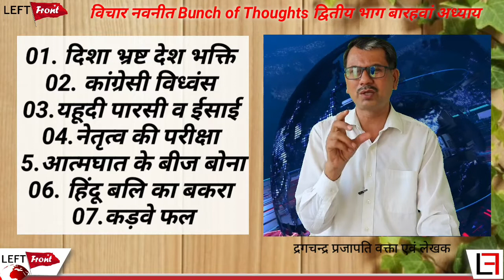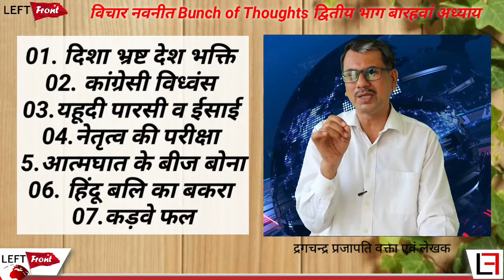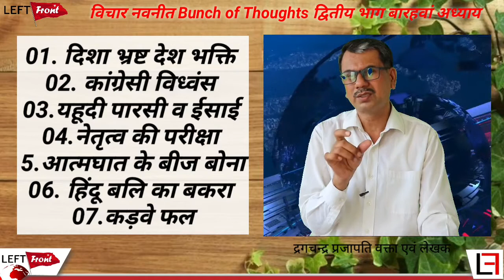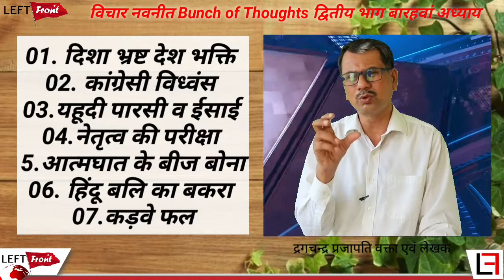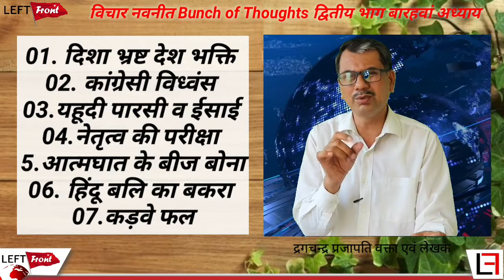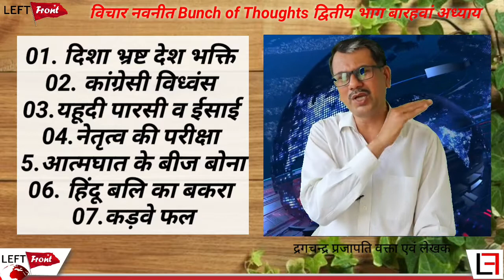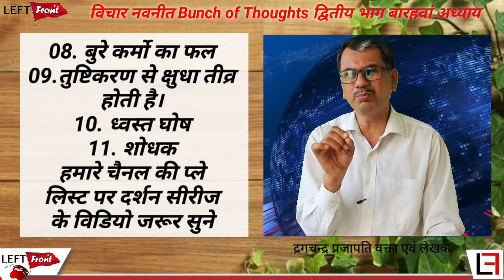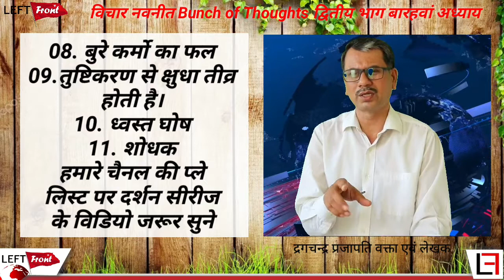विचार नवनीत Bunch of Thoughts का बारहवां अध्याय का दूसरा हिस्सा - प्रादेशिक राष्ट्रवाद